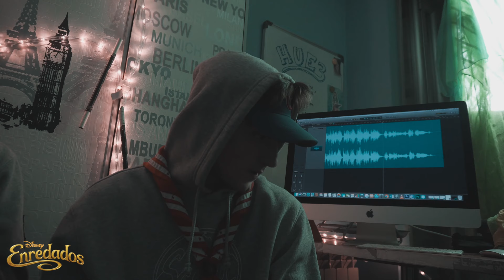Enredados - Por fin veo la luz (cover) | Hue3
"Me encontré en un
prado verde, intacto,
bien poblado de
muchas flores, un lugar
codiciable para el
hombre cansado."
-Gonzalo de Berceo-

cover de la canción "Por fin ya veo la luz" de la película de Walt Disney Pictures "Enredados":

LETRA:

JAVI:
Tantos días sola en mi ventana
Tantos años sin poder salir.
Sin saber cómo era el mundo
Lo que me perdí.

FER:
Desde aquí bajo las estrellas
Desde aquí ahora puedo ver
De pronto hoy siento que estoy
Allí donde soñé.

FER, JAVI, LUIS:
Y por fin ya veo la luz
Ya la niebla se ha marchado
Y ahora el cielo es más azul
Es tan bello y tan real
Para mí el mundo ha cambiado

JAVI:
Esta vez todo es tan distinto
Al mirarte a ti.

LUIS:
Tantos días persiguiendo un sueño
Tantos años en la oscuridad
Sin poder ver como las cosas
Son en realidad.

FER, JAVI, LUIS:
Ella es la más bella estrella
Ella es pura claridad
Si ella está se cumplirá
Lo que siempre soñé.

LUIS:
veo en ti la luz.